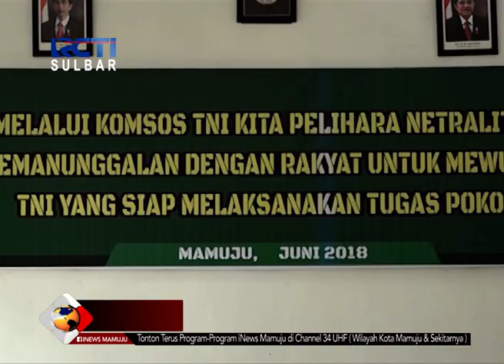Komunikasi Sosial TNI FKPPI Dan PPM | Seputar iNews Sulbar | 17-07-2018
Wakil gubernur sulbar, Enny Anggraeni Anwar, yang juga ketua FKPPI mengajak seluruh anggota forum komunikasi keluarga putra putri TNI polri dan pemuda panca marga sulbar, untuk terus menjaga komunikasi sosial antar TNI dan organisasi sebagai tindak lanjut dari perintah panglima TNI dalam menjaga NKRI dan kemanan daerah.